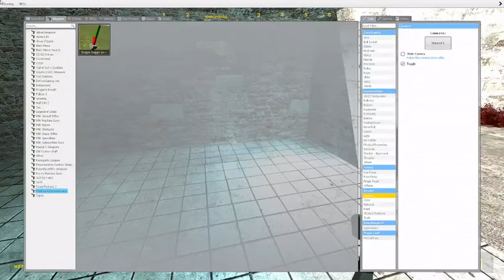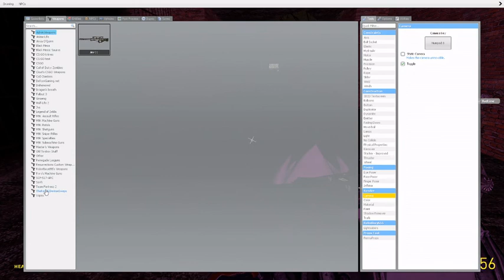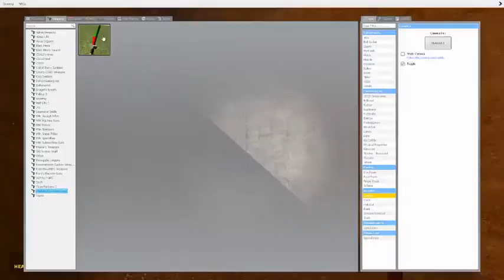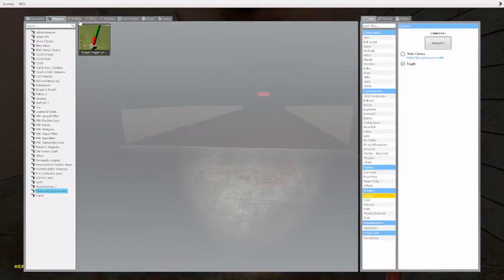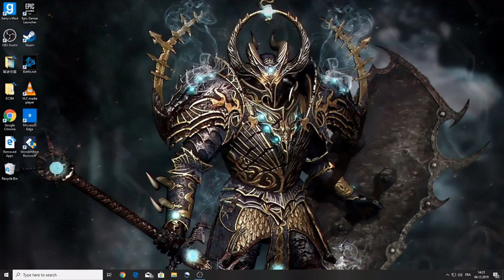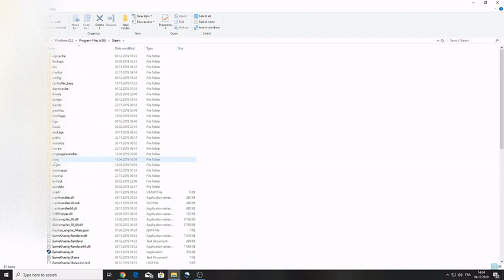Gmod Horror Mystery (EAR DAMAGE)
This Gmod Map Hurted My Ears So Help Me,I Need Help!!!
Sorry The People Who Wanted Me To Have My Webcam,I Thought It Would Be Better To Get Better Shots.